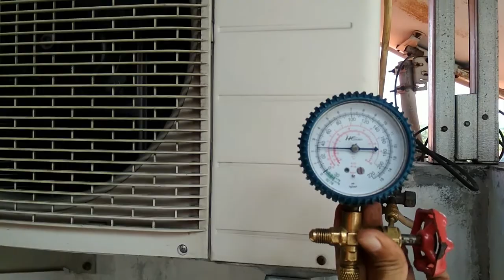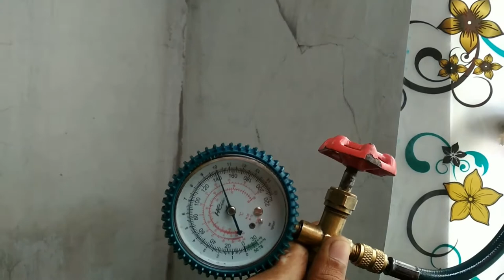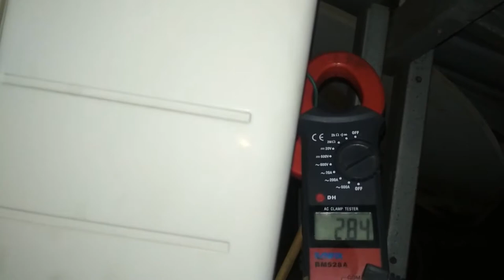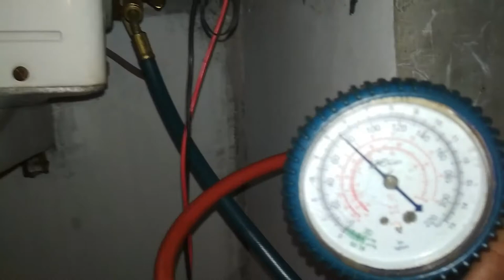Cara Memperbaiiki AC Panasonic dgn problem ON sebentar lalu OFF